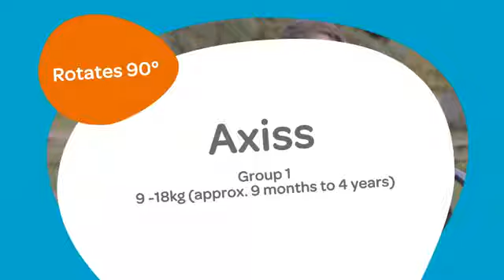BuggyBaby | Maxi Cosi Axiss Car Seat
With the Maxi-Cosi Axiss you can make getting your children in and out of the car easy. Rotating 90 degrees on its base, the Axiss toddler car seat allows you easy access to secure your child or take them out. With the Axiss no-hassle swivel car seat, you will be off on a relaxed road adventure in no time. Approved to European safety standard ECE R44/04, the Axiss features a unique system which allows the car seat to turn 90° left or right, for seating and securing your child easily. The belt tensioning systems ensure a secure fit in the car, with the colour indicator confirming that the seat is locked for travel. Featuring a side protection system, 8 recline positions, and harness which adjusts to fit your growing child, the Maxi-Cosi Axiss is a top rated toddler seat.